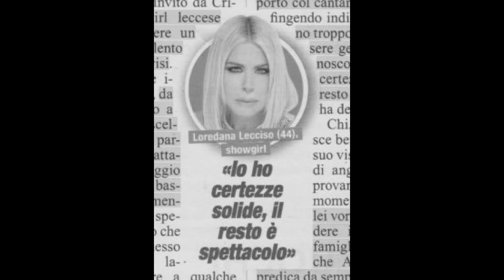Albano Carrisi e Romina Power tornano insieme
Articolo che sicuramente farà felici i fans di Albano Carrisi e Romina Power a cura di
con la coppia che ha deciso che sta tornado insieme.